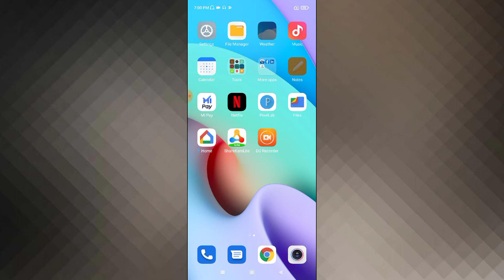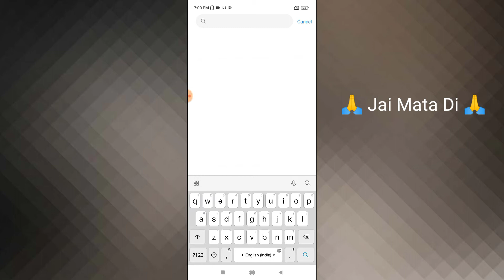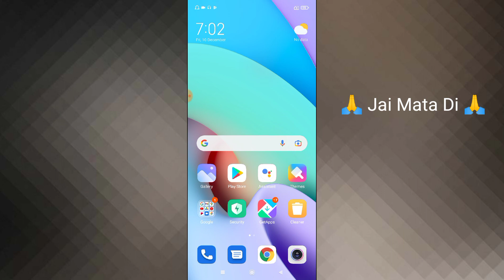Xiaomi Redmi How To Solve Network Problem | Network Problem Kaise Thik Kare Redmi Phone Me